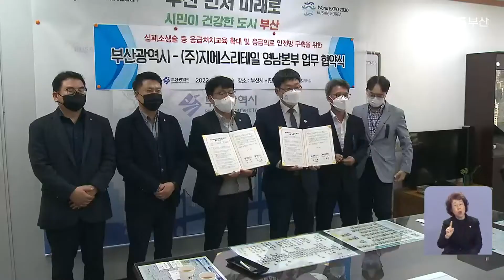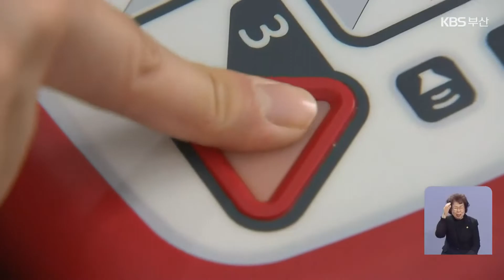편의점에 자동심장충격기…“귀중한 생명 살릴 수 있길” / KBS 2022.11.06.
[앵커]

 이태원 참사로 심폐소생술 등 응급 처치의 중요성이 더 강조되고 있죠.

 부산시가  자치단체 중 처음으로  지역 편의점에  자동 심장충격기를 보급하기로 했는데, 어떤 효과가 있을지 기대를 모으고 있습니다.

 김영록 기자가 취재했습니다.

 [리포트]

 한 남성이 편의점에 쓰러져 있습니다.

 직원의 신고를 받은 경찰관들이 현장에 도착합니다.

 쓰러진 남성의 몸에 패드를 붙여 작동시키자 환자의 몸이 반응합니다.

 경찰관이 100미터 떨어진 도시철도 역사에 있던  자동 심장충격기를 가져와 환자를 살렸습니다.

 도심 곳곳에 있는 편의점마다 이런 자동 심장충격기가 설치돼 있다면 어떨까.

 부산시가 자치단체 중 전국 최초로 한 편의점 업체와 업무협약을 맺고 자동 심장충격기를 설치하기로 했습니다.

 [조봉수/부산시 시민건강국장 : "24시간 문이 개방되어 있고, 시민들이 굉장히 찾기가 용이한 편의점을 대상으로 심장충격기를 보급하고 사용하게 하면 지역 주민들이 찾기도 편하고, 또 인지도 잘할  수 있겠다는 생각이 들었습니다."]

 부산시는 지난해 12월부터 편의점 측과 협의를 이어왔습니다.

 부산시는 이곳을 포함해 구·군별 16곳에 시범 운영하고,  이후 성과를 보고 확대한다는 계획입니다.

 편의점 직원을 대상으로 심폐소생술 교육 등도 할 예정입니다.

 [김상목/GS리테일 상무 : "부산시와 협의를 해서 예산 범위라든지, 또 회사에서도 기여 활동에 관련된 부분을 적극 저희도 요청해서 최대한 많은 점포를 하려고 지금은 계획 중에 있습니다."]

 부산에 있는  GS25 편의점은 모두 970여 곳.

 부산 전역에 자동 심장충격기가 설치되면 응급 상황에 큰 효과가 있을 것으로 기대를 모으고 있습니다.

 촬영기자:한석규/영상편집:전은별